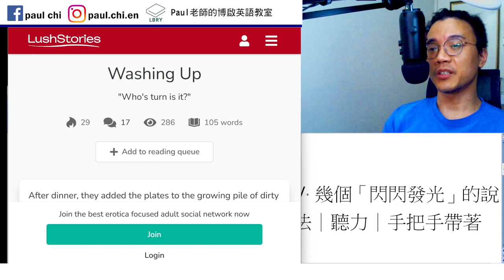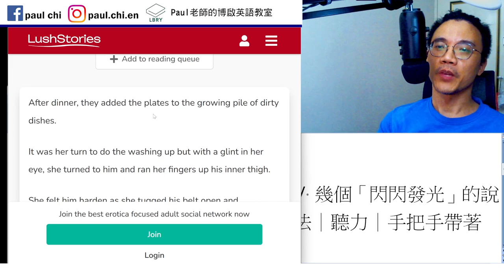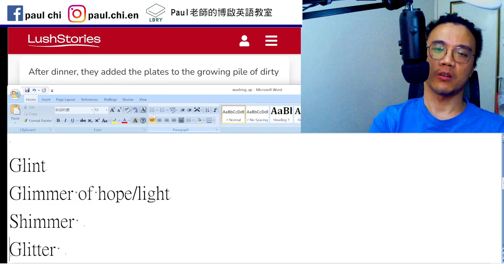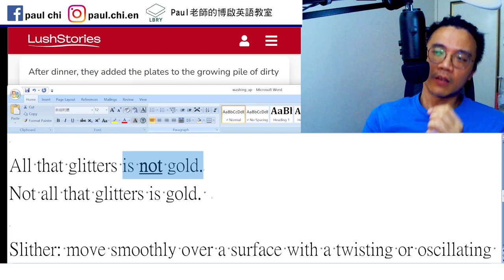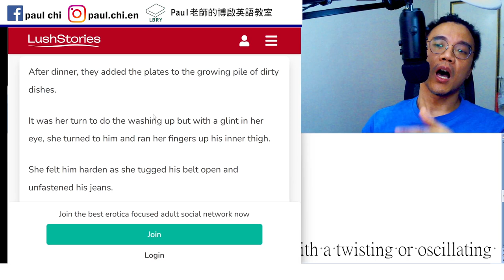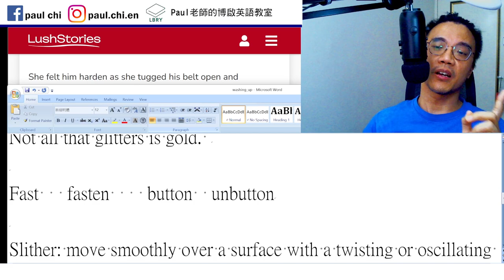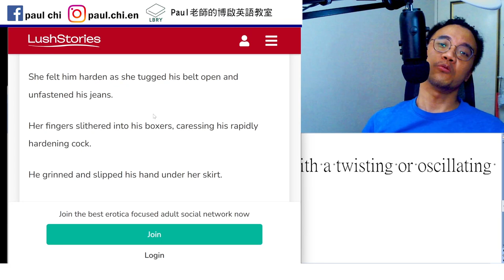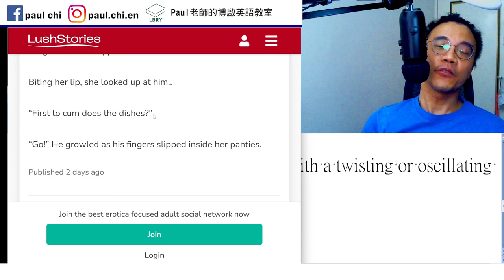【ep 730】幾個「閃閃發光」的說法 / 粉色故事：洗碗｜多益｜雅思｜托福｜單字｜文法｜聽力｜手把手帶著你閱讀英文！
Notes:

免費每日英文課：粉色故事：洗碗 / 幾個「閃閃發光」的說法｜多益｜雅思｜托福｜單字｜文法｜聽力｜手把手帶著你閱讀英文！

Glint
Glimmer of hope/light
Shimmer
Glitter

Not all that glitters is gold.

Fast   fasten    button  unbutton

Slither: move smoothly over a surface with a twisting or oscillating motion.

LBRY: Paul老師的糟糕英語教室